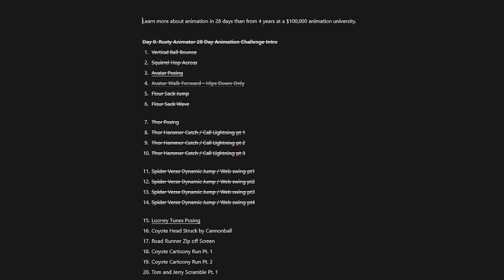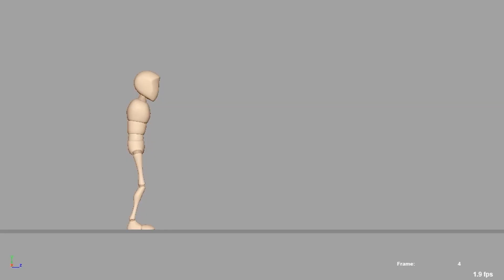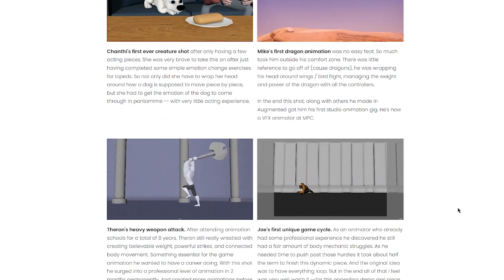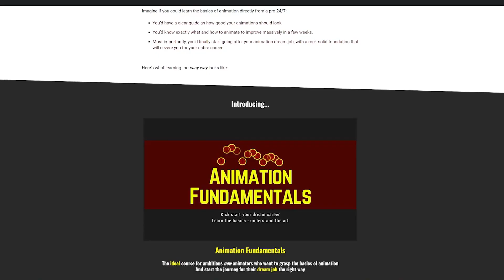28 Day Challenge Halfway Recap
Congratulations you made it halfway — through the 28 day animation challenge!

We’ve already accomplished so much - more than I did in a $100,000+ college.

But as its been a bit, I wanted to share my plans for the 2nd half of the challenge with you.

⚡️Question – How has the 28 day challenge helped you so far?

👇LMK in the comments below.

⏰ Timecodes ⏰
0:00 - Intro
0:16 - congrats
0:37 - question to you -- did we already win?
1:20 - how has the challenge helped you so far?
1:53 - 28 day challenge questions and plans
3:28 - next 14 challenge ideas
5:30 - how can you keep learning
5:44 - RAS
6:25 - examples
7:59 - courses
9:04 - are your excited?
9:24 - the next challenge